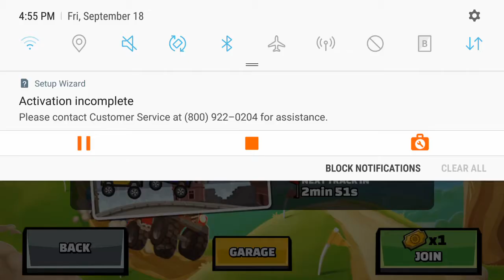Hill Climb Racing 2 - New public event gameplay